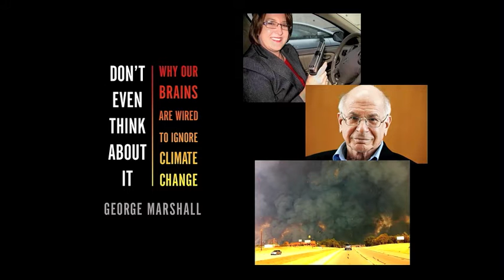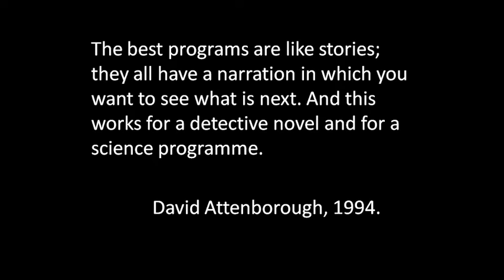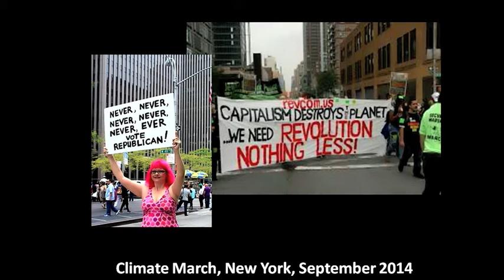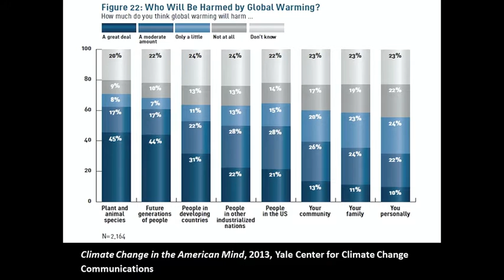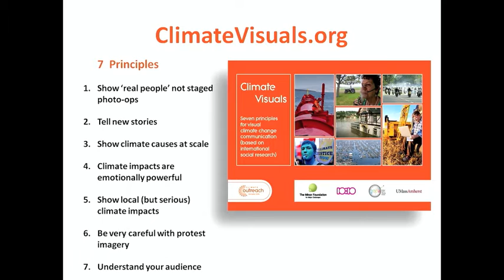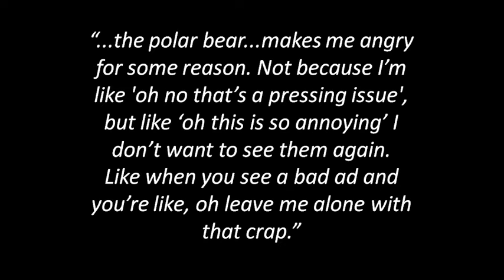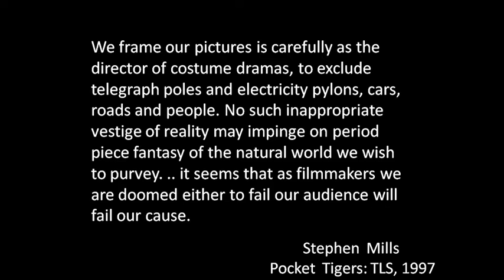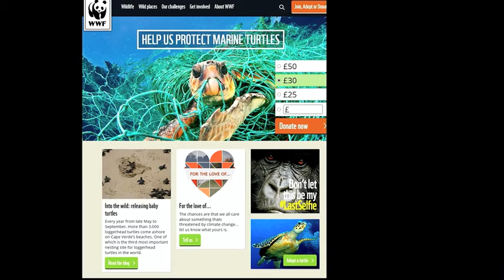Wildscreen Festival 2016: George Marshall - Ignoring Climate Change - It's in our Nature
If we increase people’s knowledge about the natural world, they’ll take action to prevent its destruction, right? Wrong. Author George Marshall argues that our brains are hard-wired to ignore issues such as climate change and that they way forward is psychological, not scientific. What’s more, he asks, is it possible – or even necessary - to communicate the reality of environmental destruction when audiences (and broadcasters) insist that nature be presented as boundless and pristine?

Wildscreen Festival is the world's leading Festival celebrating and advancing the art of natural world storytelling.